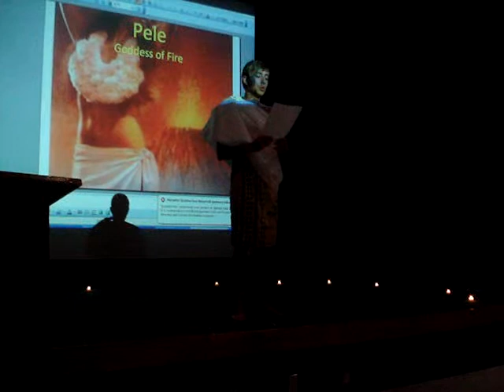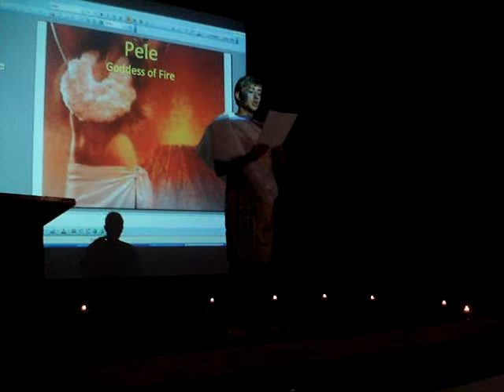Poli O Pele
Phil chants in his ICS 261 "Cultures of Oceania" class.